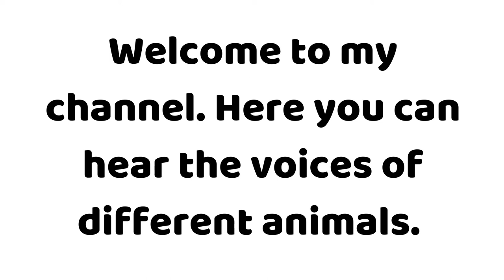🦍 How does a Gorilla sounds 🦍